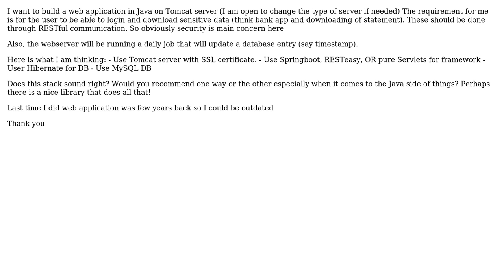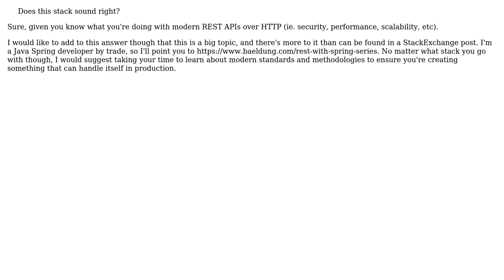Software Engineering: Need of advice on server code design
With thanks & praise to God, and with thanks to the many people who have made this project possible! | Content (except music & images) licensed under CC BY-SA | Music | Images & others | With thanks to user Snake user Adam Bates and the Stack Exchange Network Trademarks are property of their respective owners. You are responsible for your own actions.